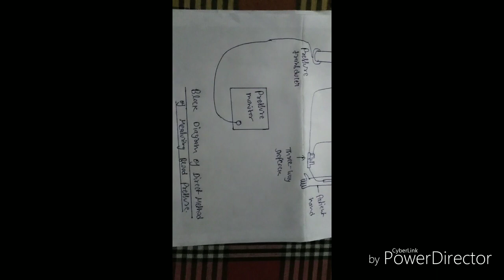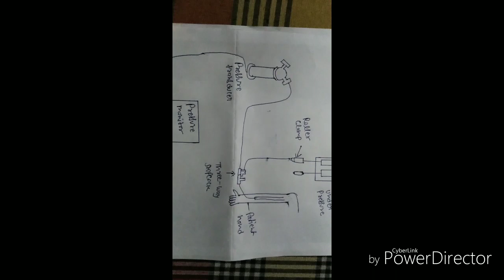Direct method of measuring blood pressure and block diagram.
Hi

 In this video I have explain direct method of measuring blood pressure and explain the block diagram of direct method of measuring blood pressure.